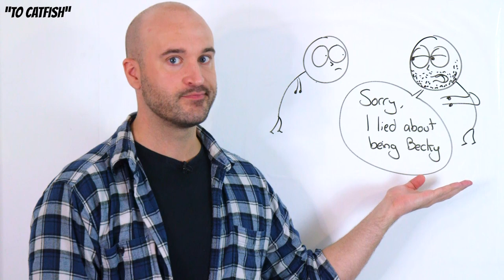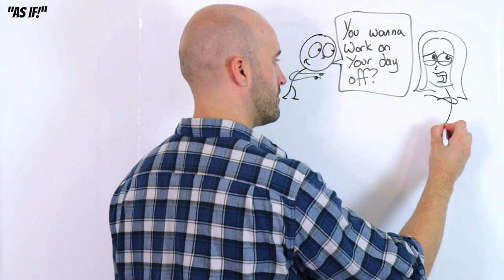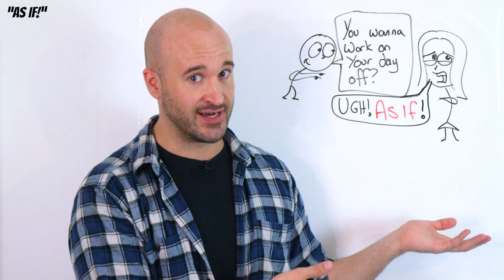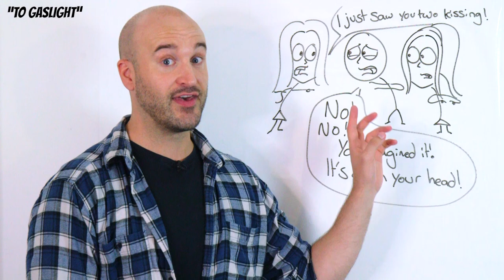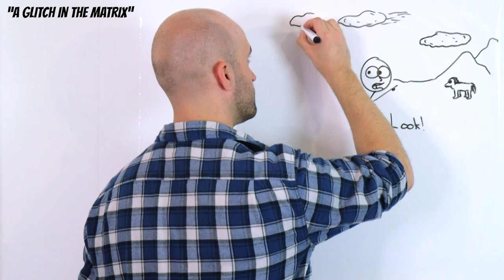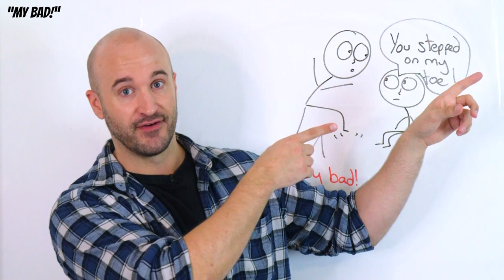10 ENGLISH IDIOMS which MOVIES created!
Learn English from movies and TV shows? Today's lesson you're gonna learn 10 new English idioms and expressions which we got from movies and then just became part of everyday English!

0:00 - intro
1:02 - To Catfish
2:29 - "As if!"
3:24 - To Gaslight
4:45 - Bucket list
5:34 -  Groundhog Day
6:09 - "A Glitch in the Matrix"
7:08 - "Mind-meld"
7:47 - "Spam"
8:26 - "Jump the shark"
9:20 - "My bad!"

◈  Self-study books:
I use these books in my classes! Past papers are ALWAYS the way to go! So if you need to prepare for any of these exams: IELTS, CPE, CAE, FCE, TOEIC, TOEFL, these are the BEST books that we teachers use